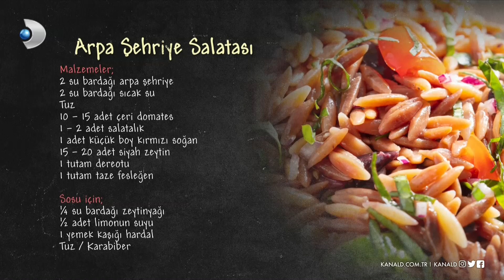Arpa Şehriye Salatası - Arda'nın Mutfağı 89. Bölüm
Arda'nın Mutfağı programının 09 Ocak 2021 Cumartesi günü yayınlanan 89. Bölümünde Arda Türkmen'in yaptığı "Arpa Şehriye Salatası" tarifi! ‘Arpa Şehriye Salatası tarifini, nasıl yapıldığını, malzemelerini, pişirme süresini ve tüm inceliklerini öğrenebilir, videolu anlatım ile Arpa Şehriye Salatası yapabilirsiniz.’

Arpa Şehriye Salatası

MALZEMELER

2 su bardağı arpa şehriye

2 su bardağı sıcak su

Tuz

10 - 15 adet çeri domates

1 - 2 adet salatalık

1 adet küçük boy kırmızı soğan

15 - 20 adet siyah zeytin

1 tutam dereotu

1 tutam taze fesleğen

Sosu için;

1/4 su bardağı zeytinyağı

1/2 adet limonun suyu

1 yemek kaşığı hardal

Tuz / Karabiber